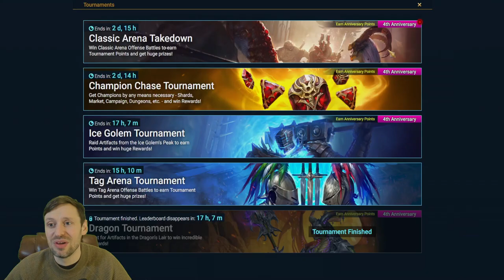Raid Shadow Legends: Sacred shard pull - so many LEGOS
- Come join me on my 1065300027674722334
- Discord Realdeal#8586